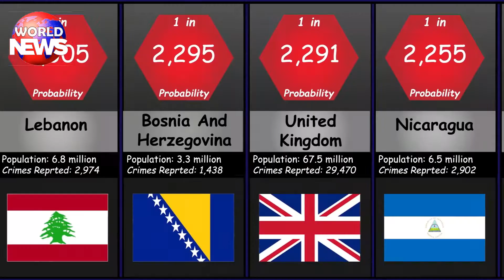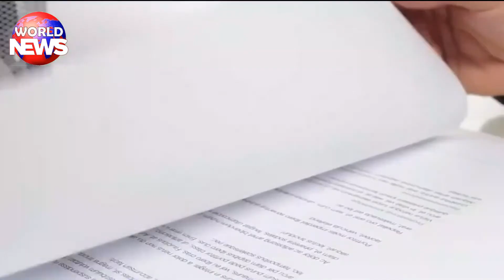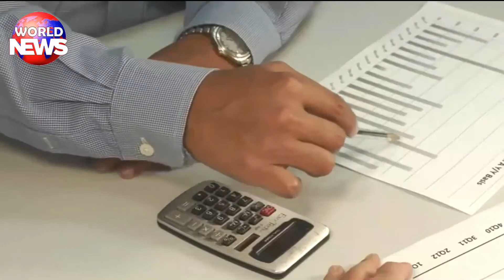New Investigation in Motorway Rape Case, PM's New Suggestion for Rape Incident - World News